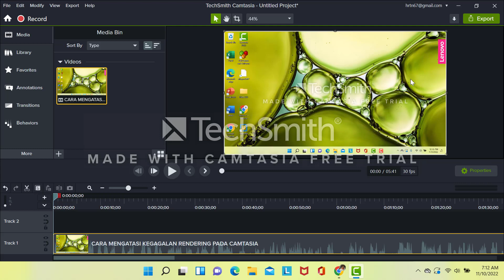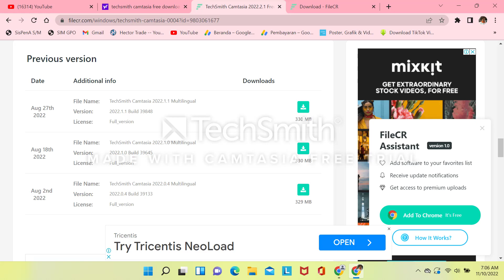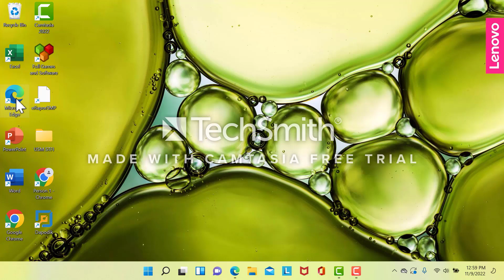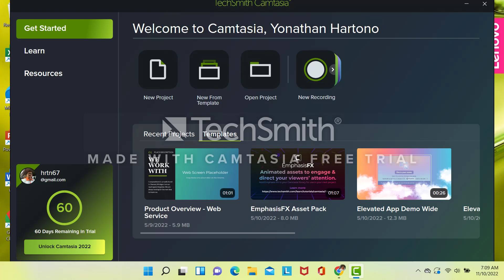CARA MENGATASI GAGAL RENDERING PROJECT CAMTASIA